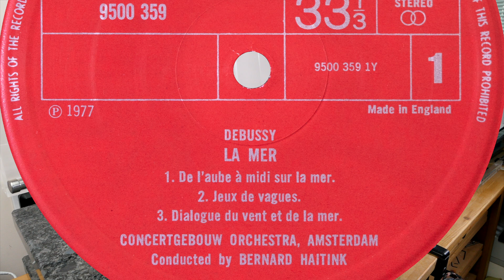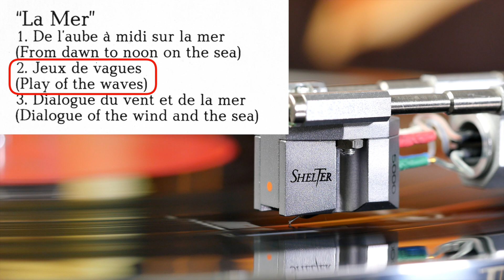Bernard Haitink (1929-2021) / Debussy - La Mer (vinyl: Shelter 5000, Graham Slee, CTC Classic 301)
Bernard Haitink conducts the Concertgebouw Orchestra, Amsterdam
Philips 9500 359 (p) 1977

1. De L'Aube À Midi Sur La Mer (From Dawn To Noon On The Sea) (00:00)
2. Jeux De Vagues (Play Of The Waves) (8:45)
3. Dialogue Du Vent Et De La Mer (Dialogue Of The Wind And The Sea) (15:19)